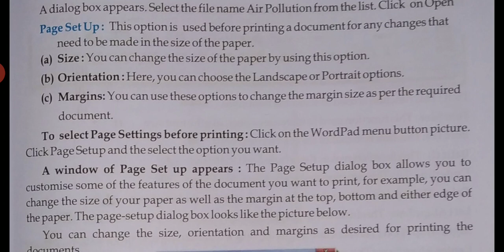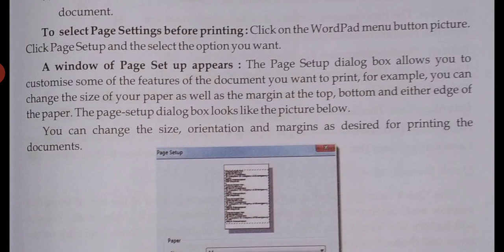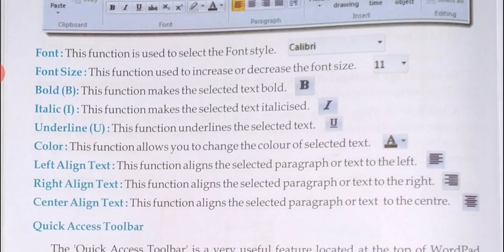CBSE_COMPUTER_Class 3_Chapter - Word Pad reading_Part 1